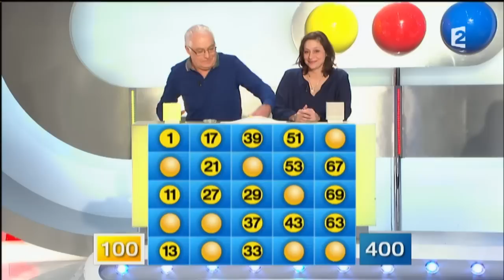Motus du 06/04/16 - Intégrale